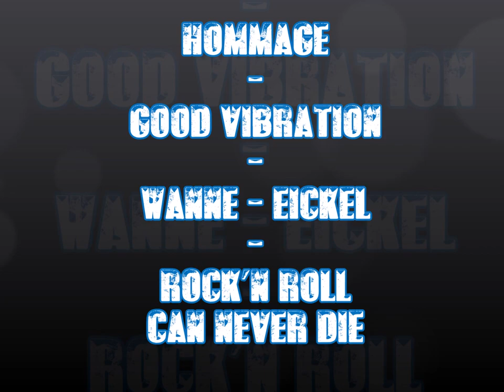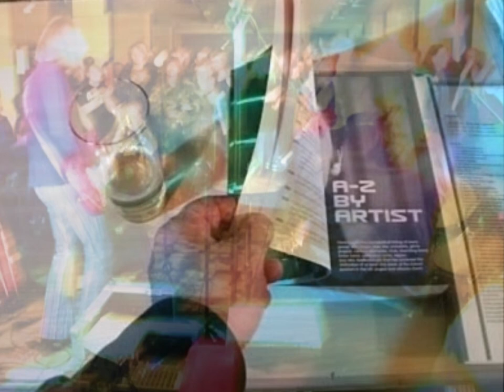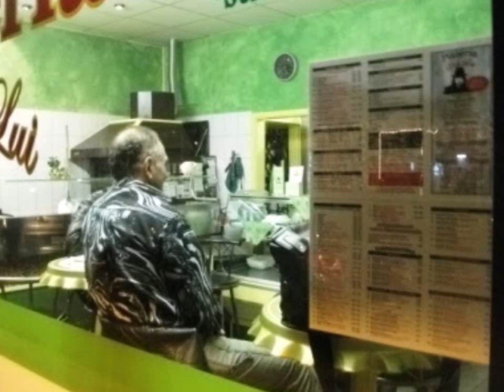GRAF HOTTE & GOOD VIBRATION - EINE HOMMAGE